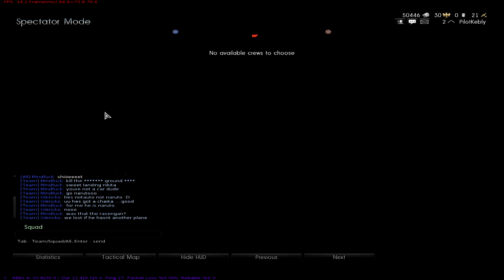Warthunder - In elkaar crashen! - Deel 2 (Met Niek en Kevin)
Bedankt voor het kijken naar Warthunder!

Dit is een gratis te downloaden spel met vliegtuigen enzo :o